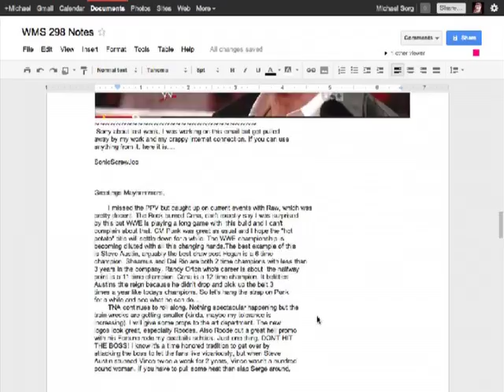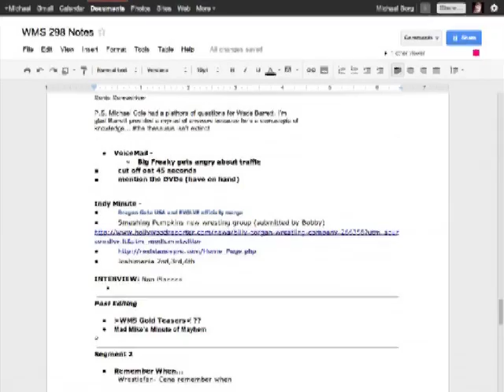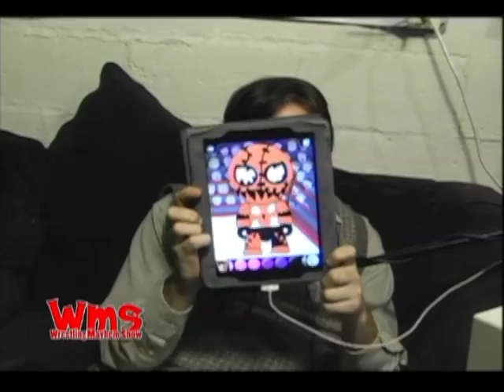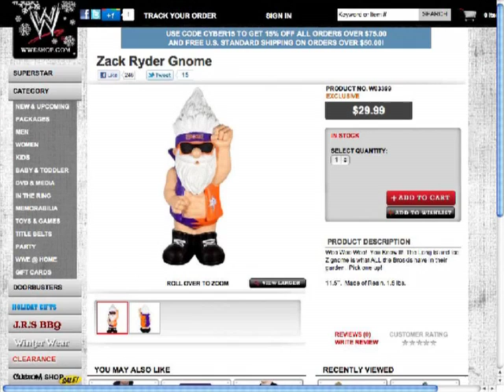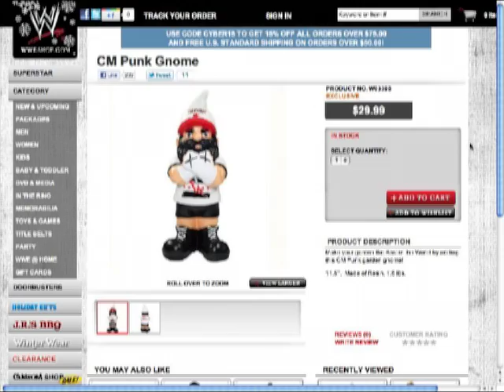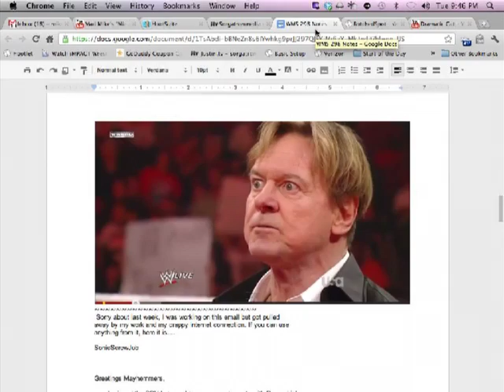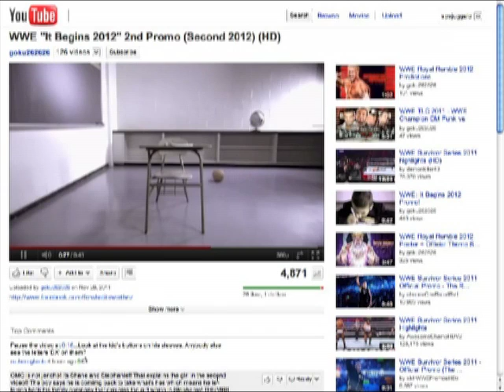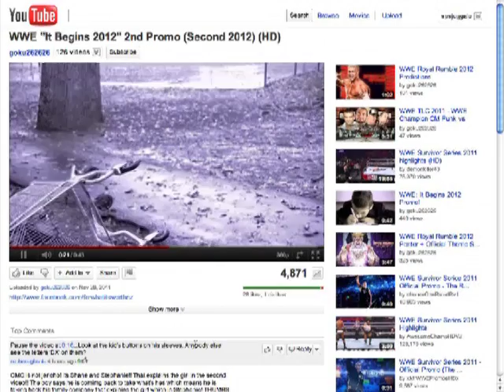Wrestling Mayhem Show 298: High Five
Wrestlefan, Chachi, DJLunchbox, Rizz, and Sorg are shown that Rowdy Roddy Piper is the Sith Lord, we talk about the legitimacy of Dixie Carter in wsu hall of fame, Wrestlefan says something good about TNA, and  is John Cena chaotic neutral?